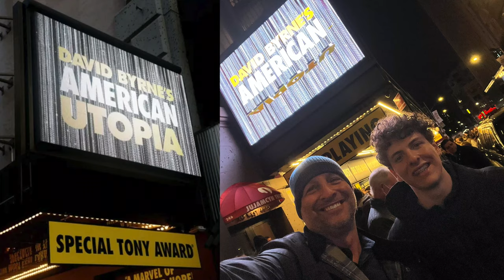David Byrne's AMERICAN UTOPIA (St. James Theatre 4.1.2022)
What an absolutely INCREDIBLE broadway performance this was!  A little bit of everything.  Great new stuff, but this video is just the classics:  "This Must Be The Place", "Slippery People", "Once In A Lifetime", "Burning Down The House".
Shot on iPhone 13 pro, from 15th row, Left Orchestra.  Not my best footage, but it was Broadway, and I was trying to be as respectful as possible.

As always . . . . YOU ENJOY YOURSELF